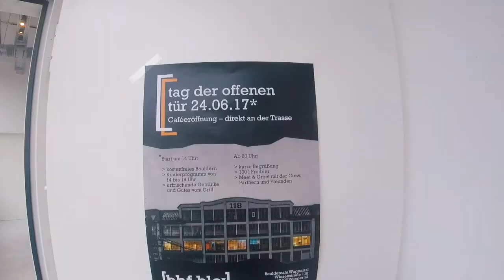BHF BLO BOULDERCAFE ERÖFFNUG & 5km Lauf Vorbereitung VLOG #04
In diesem VLOG sind wir bei der Eröffnung der Café vom Bhf BLO Bouldercafe.
Anschließend laufe ich die 5km, als Vorbereitung auf denn Schwebebahnlauf 2017

Damit habe ich gefilmt.

Mein GO Pro Zubehör:

Amazon links sind Partnerlinks